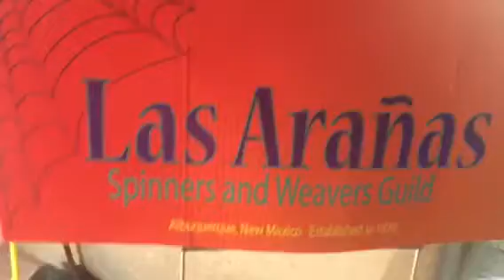Casa San Ysidro Mother's Day Heritage Festival May 13, 2017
Purpose of the Guild, Sheep to Shawl exhibit, Meetings, Community Outreach and Benefits of Membership and more answers